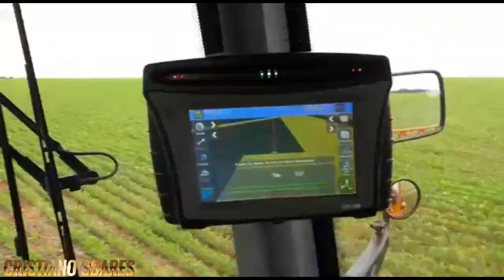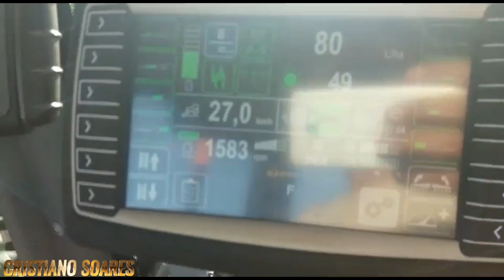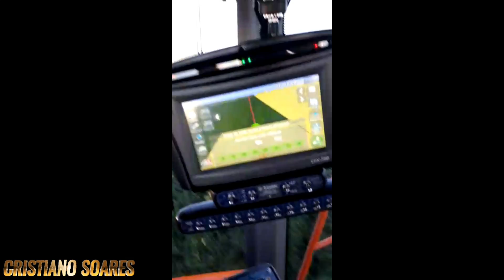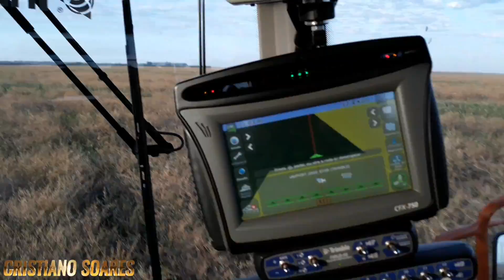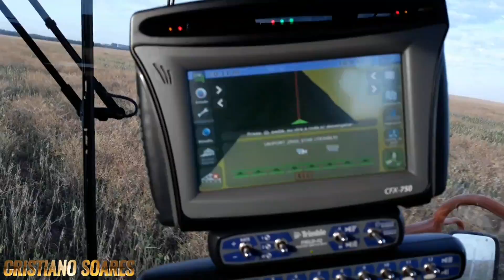Somos todos JACTO 3030 e por ai vai....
UNIPORT 3030

Pulverizador automotriz com RESERVATÓRIO DE 3.000 LITROS e BARRAS de 28, 32 OU 36 METROS. Um equipamento que reúne soluções que atendem às mais exigentes necessidades do agricultor.